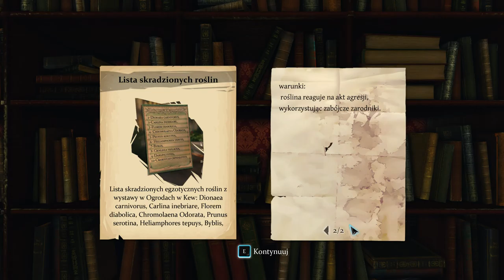Sherlock Holmes Crimes and Punishments 2020 10 28 15 07 27